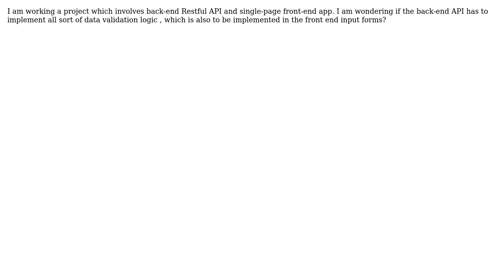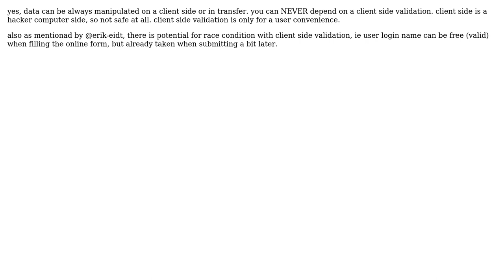Software Engineering: Should a backend Restful API implement data validation (2 Solutions!!)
Software Engineering: Should a backend Restful API implement data validation

With thanks & praise to God, and with thanks to the many people who have made this project possible! | Content (except music & images) licensed under CC BY-SA | Music | Images & others | With thanks to user rsm user GoatInTheMachine user ambes and the Stack Exchange Network Trademarks are property of their respective owners. You are responsible for your own actions.